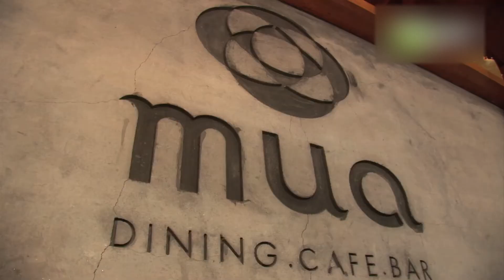ダイニング・カフェ・バー ムア - 地域情報動画サイト 街ログ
姫路駅から少し離れたところにある「カフェ・バー・ムア」。モダンアジアンがテーマの店内は、落ちついた雰囲気ながら、カジュアルに楽しめます。料理は、アジアとフレンチの長所を取り込みながら、日本人向けの味付けにアレンジしたもの。美味しいばかりか見た目にも美しく、盛り付けも豪華なので、デートやパーティーにもぴったりのお店です。